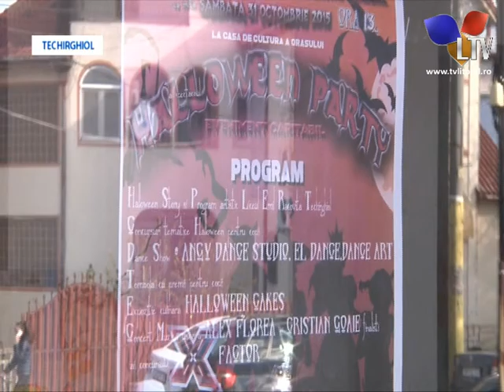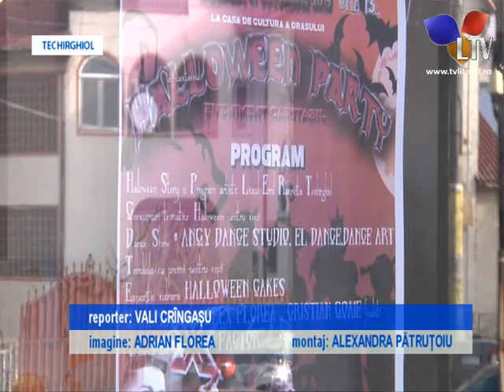Sprijin de la elevi - Litoral TV